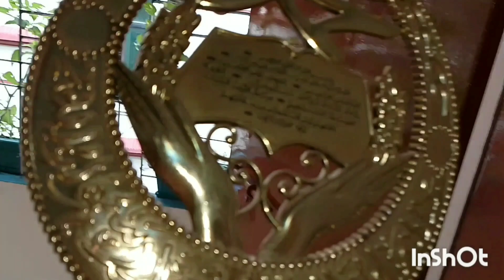floor sitting ideas /rental and budget friendly home decor 2023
Bangladeshi home decor

hello friends, in this video I have explained how we can create floor sitting area for living room which is budget and rental friendly. enjoy watching happy living by and hit the subscribe button more updates from us stay happy of afroja Chaudhary blogs.

afroja Chaudhary blogs bestvideo vlog decoration video organisation video home decor low budget tips